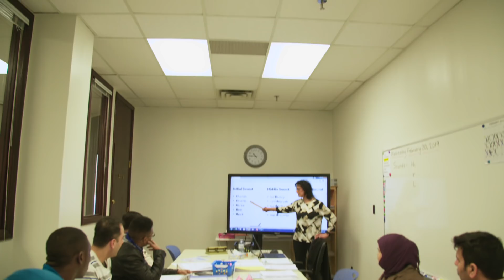Welcome to Sault Ste. Marie!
Sault Ste. Marie, Ontario is a vibrant community of 73,000, rich in culture, diversity, and opportunity. It is also a welcoming city where everyone belongs.

In this video, immigrants to Sault Ste. Marie share their experiences of moving to the community, and we hear from service providers and employers who are helping to make the transition a positive one.